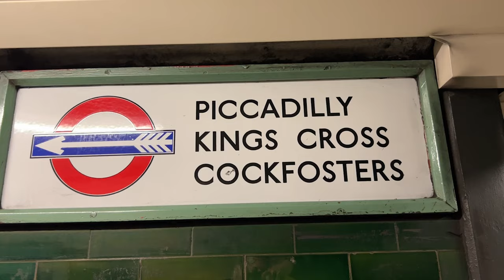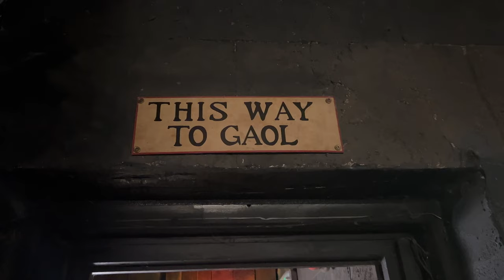LONDON for the HOLIDAYS │UK Travel Vlog + Birthday Surprise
MENTIONNED IN THIS VIDEO:
00:00 - Intro
00:40 - Surprise Brunch at Drunch
01:23 - Harry Potter and the Cursed Child Play
01:46 - Leicester Square Christmas Market
03:00 - Borough Market
04:35 - London Eye
05:00 - The Clink Prison
05:26 - Leake Street Arches
06:01 - Winter Wonderland at Hyde Park
08:14 - Outro

MUSIC FROM THIS VLOG:

1. J.F. Gloss - Some Kind of Swing
2. Wendy Marcini - Happy Birthday (Jazz Version)
3. Mary Riddle - Cradle Song
4. Of North - Rudolph My Deer
5. Snow Dept. - The wonders of Light
6. Enigmatic - Candy Clown
7. Gamma Skies - A Magical Holiday

1. Dan Lebowitz - Tiptoe Out the Back

COLOR GRADING
I use the LUTS from Flying the Nest to color grade my videos.

THUMBNAILS
Create your own Thumbnails using Canva for free.